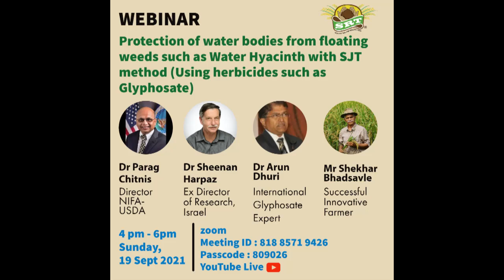Scientific facts about Glyphosate use in water bodies by Dr Sheenn Harpaz Ex Dir of Research, Israel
Water bodies such as lakes, rivers, reservoirs, dams, canals, etc are very important for our survival, especially in countries like India. There are many limitations to creating new ones. Today the existing ones are facing severe problems along with many others, especially by the floating weeds such as water hyacinth, pistia, etc.
But it is surprising that many in the educated class of our society believe that weeds like water-hyacinth are good for the waterbody because they remove pollution from the water; they are indicators of water quality; they are shining green and with nice flowers, hence very beautiful; they help - support some birds especially the ones whose food chain is in the negative anaerobic condition, it's free biomass that can be used for generation of biogas and/or produce manure.

Our team came up with the SJT protocol in 2017 to overcome the problem of pistia in one of our farm ponds.  The same technique was used on a 40-acre large lake, Dr Salim Ali lake at Aurangabad. The Aurangabad lake was treated by the SJT method in May 2019 and as of today, it is completely free of water hyacinth. According to the local newspapers and the environmentalist, the large numbers of diverse types of birds are returning to the lake once again.

The Saguna Jalsanvardhan Tantra, popularly known as SJT, is a water body rejuvenation and conservation technique. The SJT technique involves the usage of general-purpose systemic weedicide on the target weeds, such as water hyacinth (Eichhornia crassipes) and water lettuce (Pistia stratiotes), for cleansing the weeds out of the water body, following which the removal of the dead weed is done. The polluted portion of the water is then treated with the help of useful microbes, an appropriate combination of fish species and ecologically beneficial plants such as lotus to manage the soluble pollutants in the water body, ensure optimum oxygenation of the water, and maintain the natural beauty of the water body.

We are also happy about our work on the Ulhas river in Thane District in March 2021. The work is very successful and all the stakeholders are very happy about the results. There was not even the smallest negative impact observed during the 30 km stretch of the river.

We use the enzymatic product called Glyphosate, a herbicide to overpower the floating weed without disturbing the local fauna. Glyphosate is a known very safe chemical molecule used for agriculture and the environment to control unwanted weed growth.